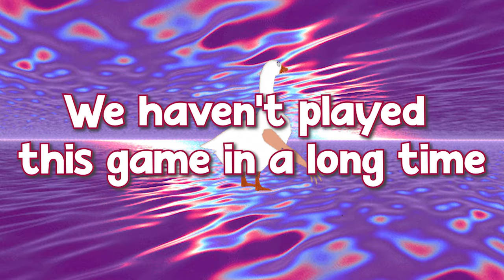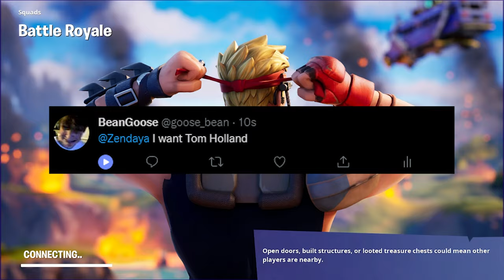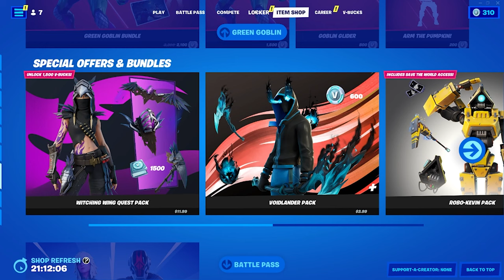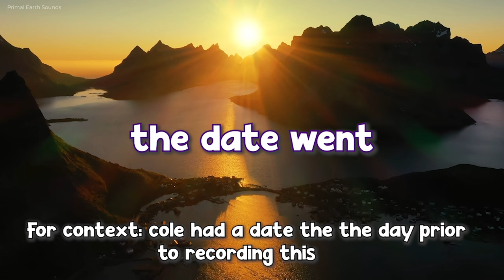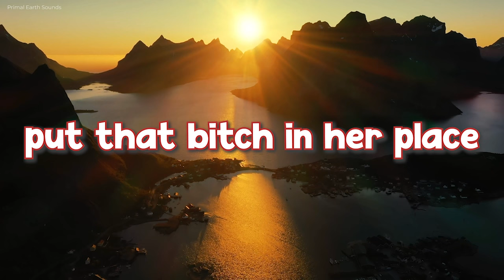Please preserve me a slice of your finest pizza pie!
Anthony Fantano is going to smite me for not saving him a slice.